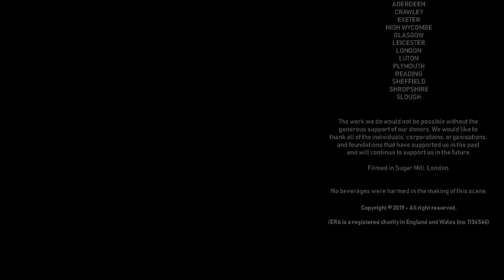Abdurraheem Green vs Hamza Tzortzis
A riveting face off built on an intense rivalry between Hamza Tzortzis (iERA CEO) and Abdurraheem Green (iERA Chairman).

Filmed in Sugar Mill - London
Sound: Bluepuffin Media
Lighting: Witchell Visuals

Replica scene of Heat a 1995 film written, produced, and directed by Michael Mann, starring Al Pacino, Robert De Niro, and Val Kilmer.